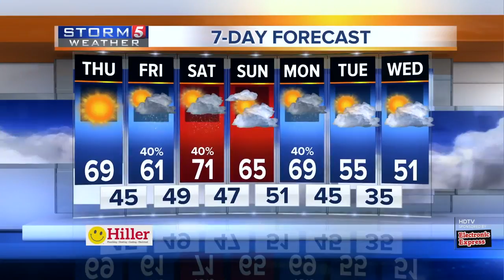Lelan's Early Morning Forecast: Thursday, March 15, 2018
Lelan Statom's early morning forecast for Thursday, March 15, 2018. Some warmer weather is finally on the way.